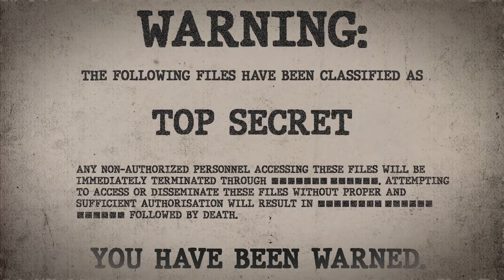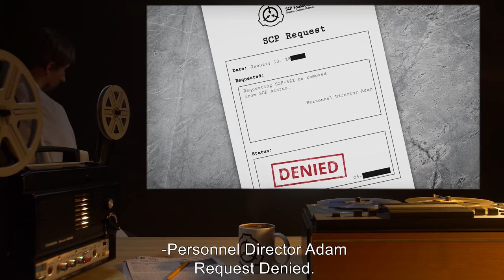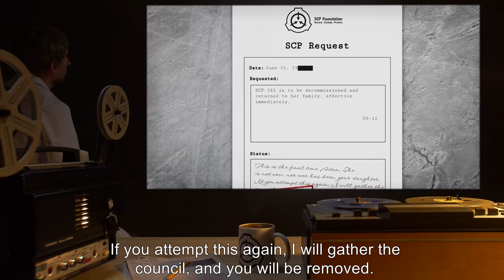SCP-321 | Child of Man (SCP Orientation)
Today we will be studying Item number SCP-321: Child of Man, Object class: Safe.

SCP-321 was the stillborn child of Junior Researcher Adam [REDACTED] and his wife, Medical Assistant Evelyn [REDACTED]. Said Junior Researcher took it upon himself to make use of several SCPs in an effort to bring his daughter back to life. The procedure worked, but the result was taken into Foundation custody for examination. The subject was later given an SCP designation.

SCP-321 is currently 3.1 m tall, and weighs approximately 110 kg. Subject is devoid of melanins in hair, eyes, and skin. It is incapable of speech, but can still vocalise, and has proven to have problems with spacial recognition and awareness. SCP-321 has displayed a low degree of intellect, and has problems adjusting to new situations.

SCP-321 is capable of healing injuries inflicted upon it at approximately five times the normal rate. Although its aging has been slowed, SCP-321 has continued to grow, showing no signs of stopping despite now being taller than any recorded human.

and released under Creative Commons Sharealike 3.0. Contributor: AdminBright